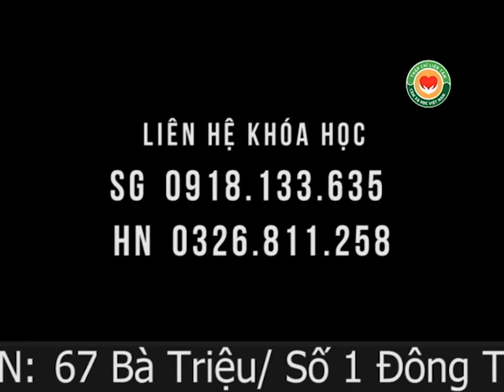Chấn thương 40 năm, người lính già lết do đau thần kinh tọa